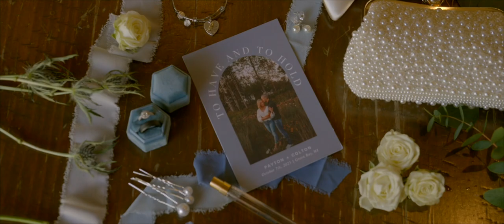Colton & Payton | Wedding Trailer | The Black Sheep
MB01PP5ORRGOZHC